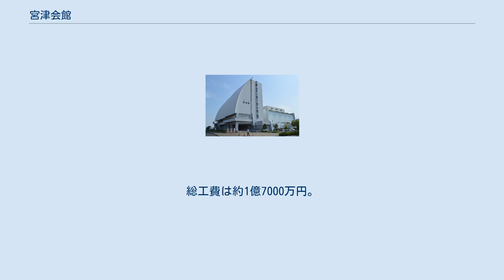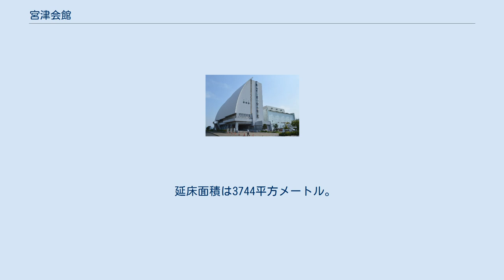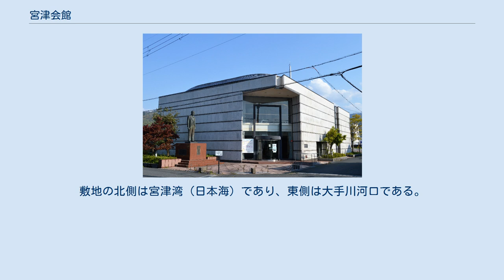宮津会館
宮津会館（みやづかいかん）は、京都府宮津市字鶴賀にある多目的ホール。
 1965年（昭和40年）の宮津市議会定例会で多目的ホールの建設を決定。
宮津市は宮津会館建設委員会を設け、名称、建設位置、規模、事業費などについて検討を行った。
1966年（昭和41年）12月に宮津湾を臨む島崎公園で着工し、1967年（昭和42年）12月に完成。
総工費は約1億7000万円。
なお、宮津会館西側の隣接地には同時に宮津市中央公民館が開館している。
1975年と1977年には矢沢永吉が、1981年にはThe Venturesが、1995年には松山千春が、1997年には沢田研二が、2000年にはHOUND DOGが、2006年には河村隆一が宮津会館を訪れている。
 1998年度から2000年度までの3か年事業として、宮津会館の西側に複合公共施設・みやづ歴史の館の建設が計画された。
宮津市中央公民館を取り壊した後にみやづ歴史の館が建設され、2000年（平成12年）9月にオープンしている。
 延床面積は3744平方メートル。
オーディトリアム棟が2534平方メートル、管理棟が993平方メートル、ゲートが217平方メートル。
開館当時は固定席508・移動席408席・補助席120席の計1036席だった。
他に132人収容の大会議室（中ホール）、81人収容の小会議室（小ホール）などがある。
舞台設備・音響設備・照明設備などは当時としては一流のものだった。
隣接するみやづ歴史の館とは屋内から行き来することができ、所在地（宮津市字鶴賀2164）を共有している。
敷地の北側は宮津湾（日本海）であり、東側は大手川河口である。